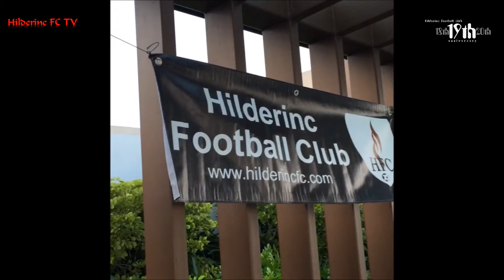Hilderinc Football Club 19th Anniversary & End of Season Awards Ceremony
This Channel and its content are copyright of HFC Media and Hilderinc Football Club.

Any redistribution, reproduction of part or all of the contents in any form, transmission or storage in any other website or other form of electronic retrieval system, is prohibited unless:

You seek permission from the owner(s) through official writing, and you may not, except with our express written permission, distribute or commercially exploit the content, or copy the content to individual third parties for their personal use, but only if you acknowledge the website as the source of the material.